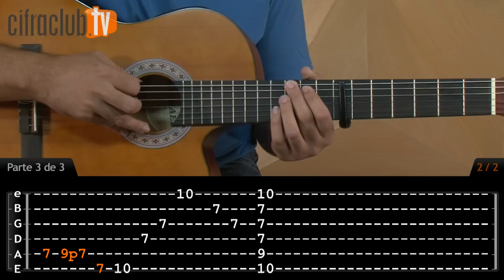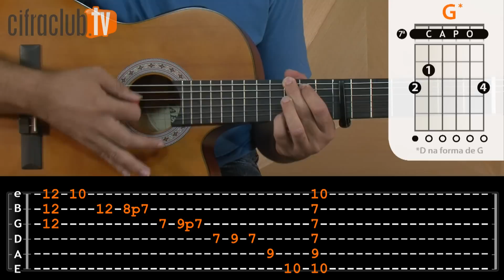O Granfino e o Caipira - Victor e Leo (aula de violão completa)